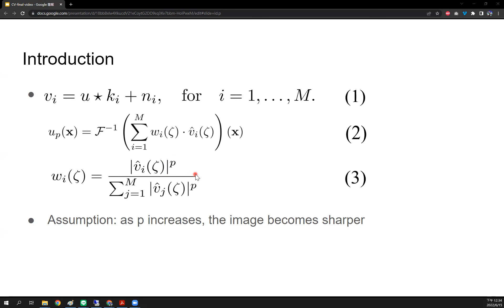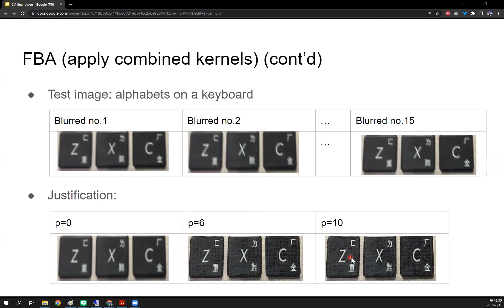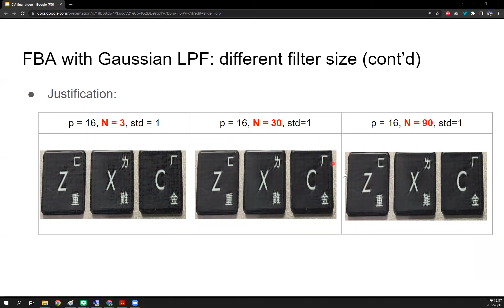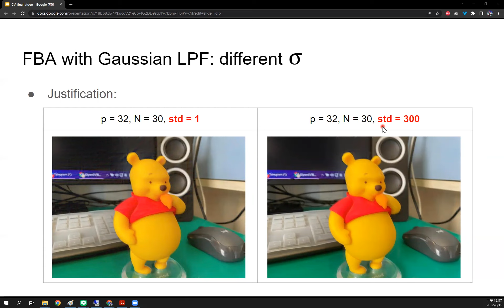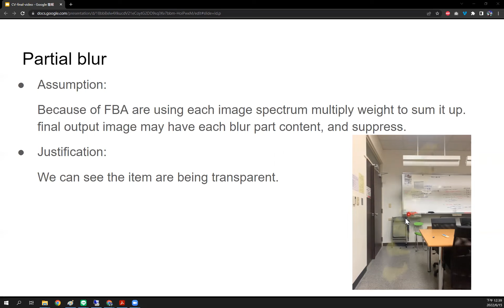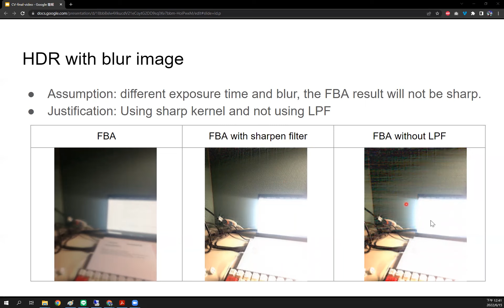計算攝影學 期末報告 第12組